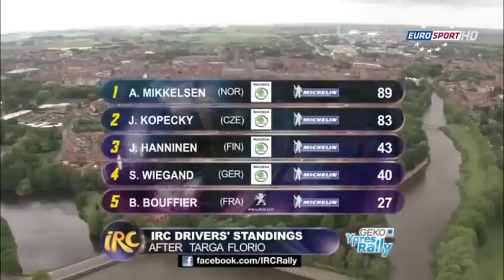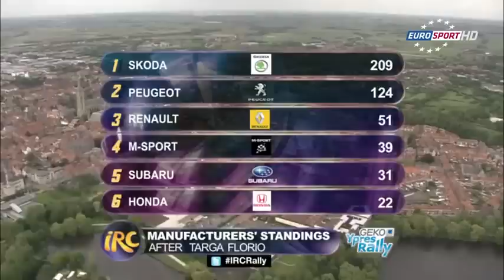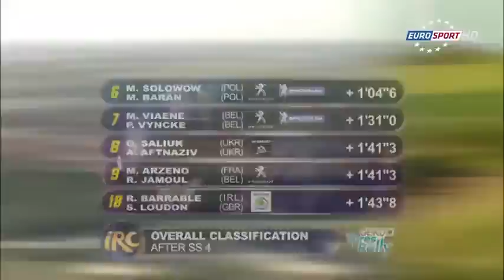IRC Rally Geko Ypres 2012 - Day 1